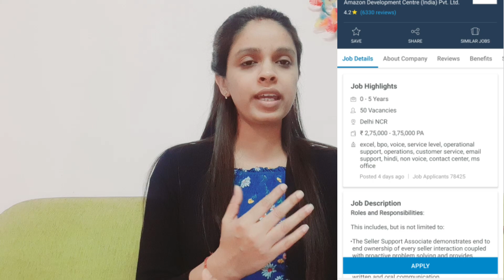Work From Home Jobs @AmazonInOfficial ,Graduates,Freshers,Experience Can Apply|Salary 21k-31k Per Month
Work From Home Jobs  @Amazon India  ,Graduates,Freshers,Experience Can Apply |Salary 21k-31k Per Month,Seller Support Associates,

​​Thankyou.

seller support associates jobs
customers support jobs
Accounts Work From Home Jobs
finance jobs
commerce background jobs
Mphasis 2021 Hirings
customers support Jobs
wipro 2021 hirings
content writing jobs
background verfication jobs
Online Teaching Jobs
Hello Learner Vacancy.
Sales Advisor Job
Telecalling Jobs
part time jobs
housewives  Work From home jobs
Process Executive Jobs
Teleperfomance Bulk Hirings
CUSTOMERS SUPPORTS JOBS
12th pass jobs
Virtual coordinator Work From Home Jobs
NIIT Technology Jobs
Sleep internship
paid internship
wakefit paid intern ship
work from home internship
Unofin Job Vacany
finance company job
sales job
The Mock App
bpo jobs
customers supports jobs
12th pass jobs
students jobs
geetas online tips